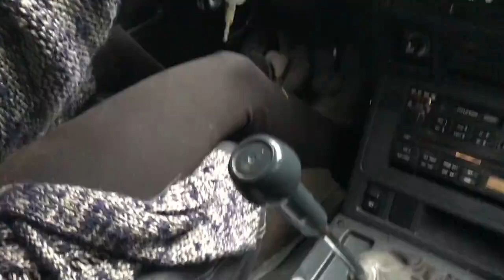Changing Gears (or, Theresa Learns to Drive Stick) - Exit The Matrix Day 8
**Did you know that we at Ownstream have our very own private, uncensored social network? Please see below for more info & how to join!**

The Matrix lifestyle is filled with convenience & ease.

"Fast food"
"Drive thru"
"On demand"

The amount of comfort built into the ways of our society are endless and seem mostly bent on keeping us working (mostly) and distracted. Here, away from all of this seeming "ease" we find a call to be present & more engaged. We're experiencing a shift away from automated and automatic ways of living, thinking and doing.

Enter, the CAR.

Theresa has never driven a stick shift (manual) before, and so...she is learning here along the bumpy roads in the Costa Rican mountains. Not the easiest track, but possibly the most effective...

The Ownstream Network: In these last few years, we noticed that many of our community members' voices were being silenced due to censorship within the mainstream social media platforms. Since free speech is a value we highly cherish at Ownstream, we decided to create our very own online network, which is available via monthly donation (for more on that, see the video on the page linked below). We host weekly meetings around various highly relevant topics such as resiliency, growing food, cryptocurrency, sovereignty, health and healing and many more. Many of our members are world class teachers and thought leaders and add significant value to the community at large. Plus, members have connected in person with each other due to the network and we have even coordinated large gatherings around the world bringing our community together in person. For those who are feeling the call to community and connection, while also seeking a tribe that is actively building a new & upgraded society based on freedom, love and true care for one another and the natural world around us, we urge you to check out the Ownstream Network. It's a wonderful, warm and open-minded space with around 500 members currently. If you would like to join or just learn more, please go here:

The name “Ownstream” is a play on the word “mainstream”. More and more, people are waking up to the infinite power we have within us to create our own lives, moving away from limited, conventional models of working and living that were prescribed by others, and engaging with life purely from the unique and powerful direction of our Source. Here at Ownstream, we come together as individuals led by our inner guidance into a worldwide community, where we share new inspirations, designs, and systems for living that will promote more joyful and natural lives for ourselves, our families, our communities, and for the new Earth that is rising and being built at a new, much higher frequency.

Ownstream creates community, media, and systems to support the profound movement alive and in play right now to radically transform our planet. Ownstream hosts conversations and shares news that shine light on the positive changes happening on Earth, and are designed to upgrade participants and listeners on the path to a New Earth. We create community online and locally among awakened and purifying beings who are engaged in living and creating a new society. And we work together with others to build new systems and share tools for living that are aligned with a society based in pure love, togetherness, and abundance. Where uniquely helpful, we work one-on-one through individual coaching with people who are seeking to step beyond old patterns, transform their lives, and/or create new projects for a new Earth.